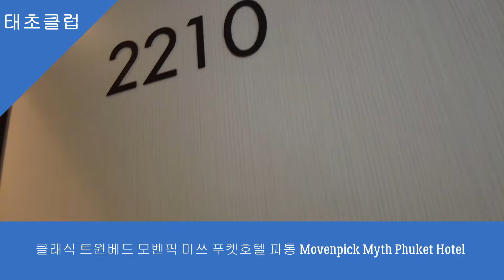클래식 트윈베드 모벤픽 미쓰 푸켓호텔 파통 Classic Twin Bed Movenpick Myth Phuket Hotel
클라식 트윈베드 모벤픽 미쓰 푸켓호텔 파통 Classic Twin Bed Movenpick Myth Phuket Hotel

모벤픽 미쓰호텔 파통푸켓은 세계적인 모벤픽호텔 그룹을 대표하는 5성급 호텔로 총 객실수는 235개이다. 푸켓여행자들의 중심인 파통비치 북단에 위치한 5성급 호텔로 2018년말 오픈한 신규호텔입니다.

모벤픽호텔이 카론비치, 방타오비치에 있지만 모벤픽 미쓰호텔 파통 푸켓은 신규호텔로 파통비치 지역 호텔로부터 주목을 받는 호텔입니다. 모벤픽 미쓰 호텔은 20세기 초 푸켓의 번영을 이끈 중국 이주민들이 가져온 시노포르투기스 건축양식을 현대적으로 재해석한 건물은 인상적입니다.

모벤픽 미쓰호텔 파통푸켓은 파통비치까지 도보로 10분, 정실론 쇼핑몰까지 도보로 15분 거리에 위치하며, 주변에는 세븐일레븐, 로컬레스토랑,바, 마사지샵, 환전소, 세탁소, 여행사등등이 위치해 호텔 생활하기에 편리합니다. 호텔은 5성급 호텔로 손색이 없는 룸,부대시설,서비스,조식을 선보이고 있습니다.

클래식 트윈베드 룸은 딜럭스룸 아래등급으로 사실상 수피리어룸으로 이해하면 맞습니다. 룸크기 40sqm이며, 룸 환경은 5성급으로 손색이 없습니다. 트윈베드룸은 수퍼싱글침대 2개가 있으며 두 침대는 붙일 수 있습니다. 침대옆에는 초등학생까지는 침구로 사용해도 문제가 없는 소파베드가 있습니다. 욕실에는 샤워부스, 욕조가 같이 있습니다.

태초클럽 태국호텔을 초저가로 판매합니다. 태초클럽 호텔 요금은 별도로 밝히지 않는 이상 2인 조식, 세금,봉사료가 포함되어 있으며, 국내 신용카드 결제이므로 추가 수수료가 없습니다.태초클럽은 여행사 업무를 기본으로 하며 태국여행컨텐츠를 다음,네이버 태초의 태국정보 카페,블로그, 유투브에 제공합니다.